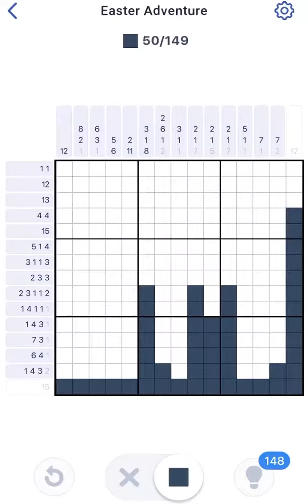Nonogram Easter Adventure Postcard 2 Puzzle 6